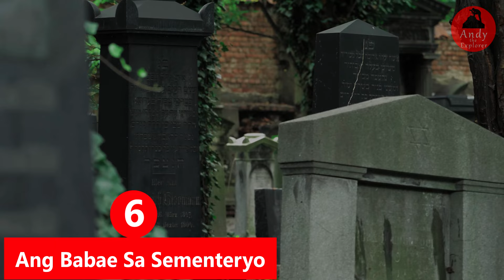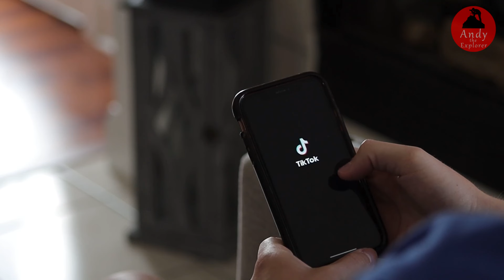KUNG HINDI SA CAMERA DI MO MAPAPANOOD TO PINAKA NAKAKATAKOT MYSTERIOUS AT CREEPY VIDEOS SA INTERNET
Isang abandonadong pampublikong pool naman ang sinasabing isang extremely haunted ang inimbestigahan ng paranormal team. Sa kanilang pagpasok sa lugar, ay inirecord at idinukumento nila ang bawat makapanindig balahibong pangyayari. Panoorin ninyong mabuti ang mga nakakakilabot na makukuhanan ng kanilang camera.